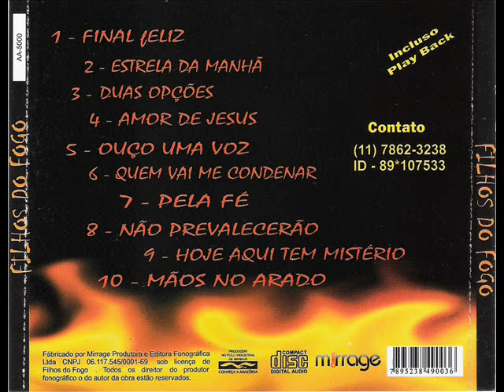Grupo Filhos do Fogo -Final Feliz (Samba Gospel)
Grupo Filhos do Fogo
Contatos: 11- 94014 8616 / 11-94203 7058 / Irmão Rogério
Face grupofilhosdofogo.oficial e o instagran é filhosdofogo.oficial